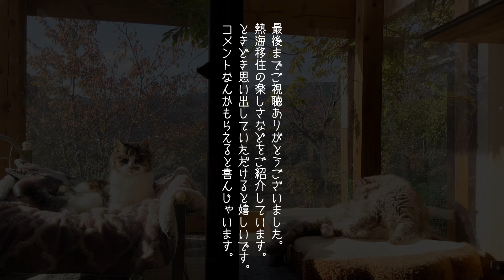【コラボ企画】ネコと熱海に移住した２家族が相互にお宅訪問しました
南熱海でYouTube発信されている方とコラボする機会を頂きました。
みなさんご存知「ネコがくる」 @lifeinatami   のボブさん、ナナさんです。

フルバージョンは姉妹チャンネル「日々是佳日」でご覧ください！

（コラボ企画 ボブさん編集版）

（「ネコがくる」メインチャンネル 〜ネコ6匹と気ままに1日1日を紡ぐ、南熱海の古民家の暮らし）

（ネコがくる サブチャンネル〜ヨガとバレエのレッスン動画）

動画制作、YouTubeやZoom中継のお手伝いなどしております。

♫ 使用楽曲
♫ Caught in a Gust of Wind - Rikard From

あじこめチャンネルでは熱海移住の楽しさをお伝えしております。
色んなトコロへ行ってご紹介して行きたいと思ってマス！